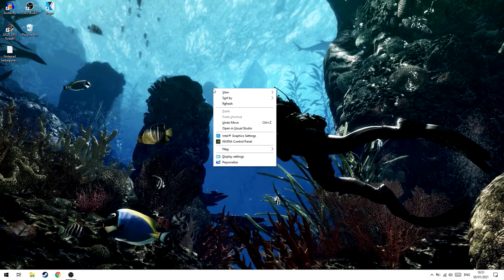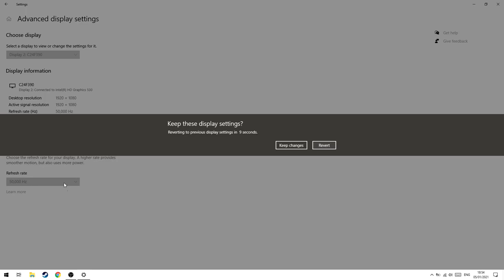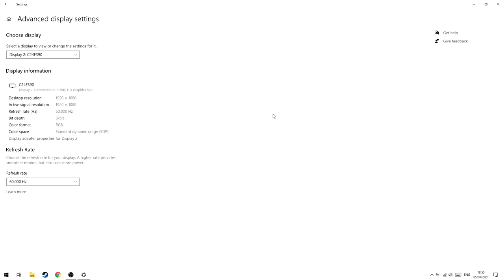Cara Ganti Refresh Rate Layar/Monitor!(AMD/NVidia)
oke pak,kali ini guwek akan memberikan sebuah video tutorial bagaimana cara mengganti refresh rate pada monitor(hz).